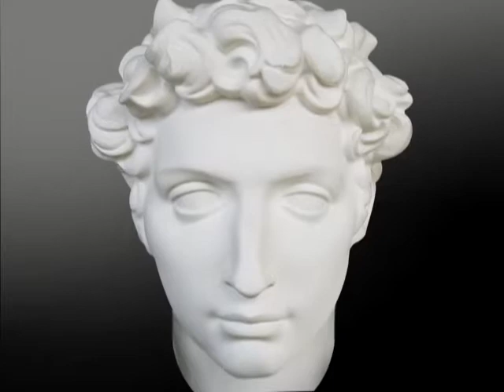now caitlin and jake are here!!3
and the sounds continue..this time Catherine is taking the stage with Caitlin..and they eat MY DORITOS!...hehe idont care. then while catherine is staying with Jake Nile Kim and Me, Jennifer comes in yet again. and the sounds in the back start yet again..:)